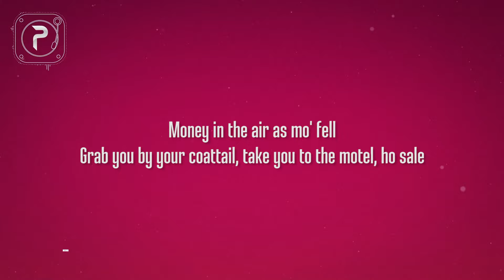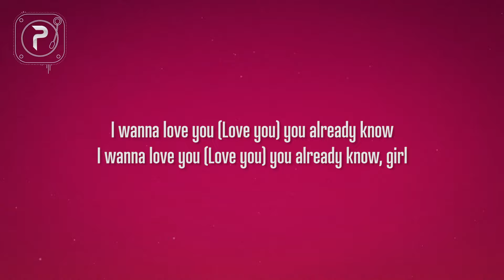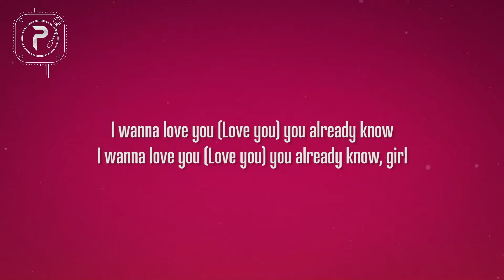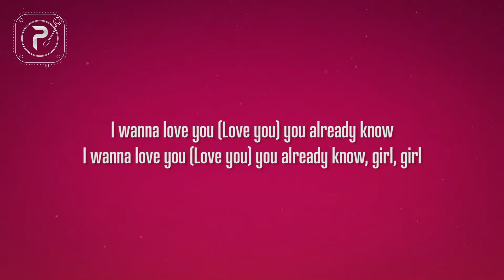Akon - I Wanna Love You (Lyrics) ft. Snoop Dogg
picture : unsplash